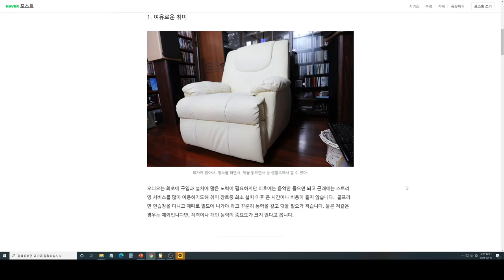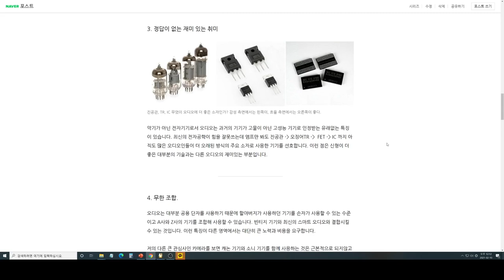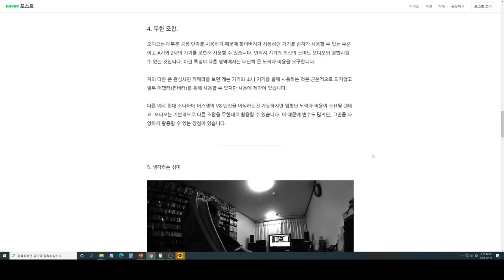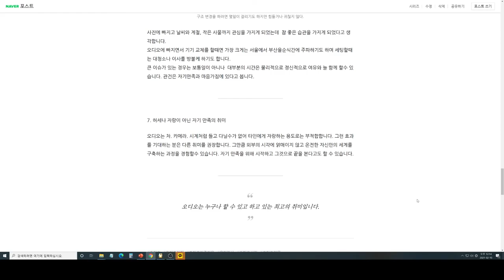추천 취미 오디오와 음악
코로나와 100세 시대 추천 취미 음악과 오디오

여러 좋은 취미들이 있지만, 음악과 오디오 취미는 참 좋은 것 같은데
의외로 적고 또 의외로 모두들 하시는 장르라 만들어봤습니다.